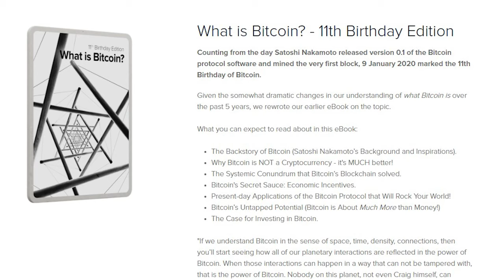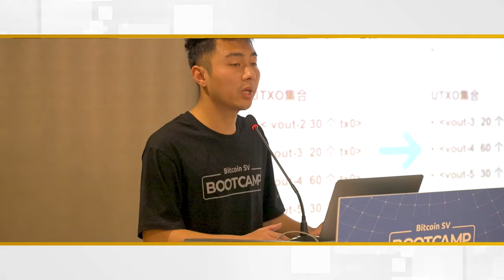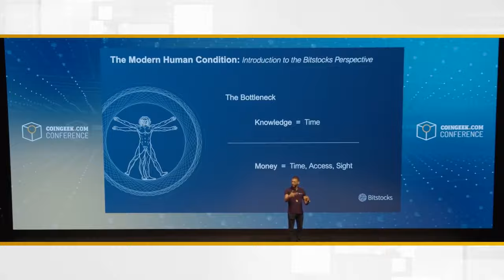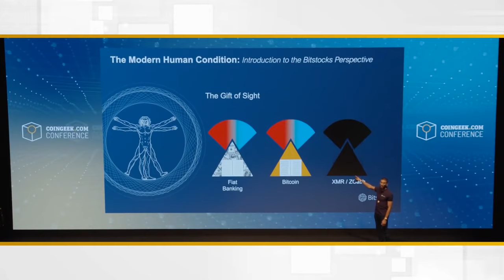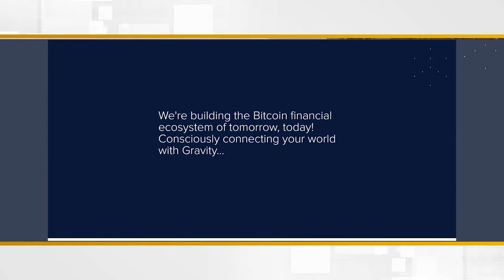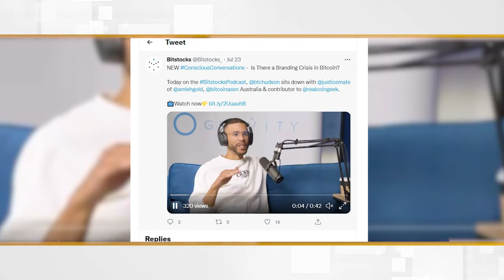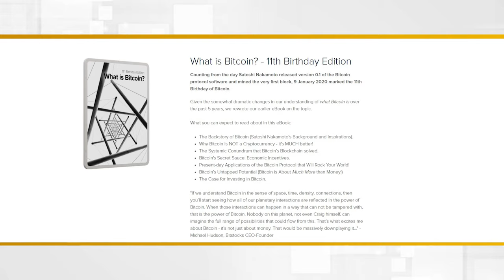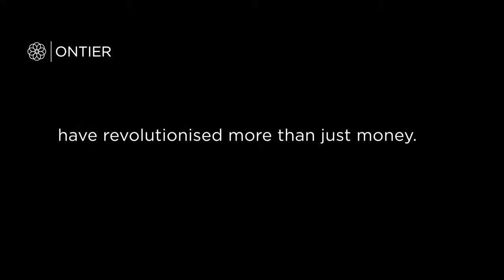Conversations Summer Special | Episode 4: The Educators | Lise Li, Bitcoin Association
In the fourth and final installment of CGConversations special episodes, Natalie Mason picks out three fascinating interviews from past shows that showcase noteworthy educators in the BSV ecosystem.

For more insight, watch the full videos shown and referenced in our conversation, linked below.

Bitcoin Association China Manager Lise Li talks about the technological advancements in China and how the BSV blockchain can fit right into the country’s socio-cultural environment

Digital marketing and content strategist Liz Louw shares her research methodologies in writing ‘What is Bitcoin?’

Sign up for our newsletter to get the latest Bitcoin and blockchain news!